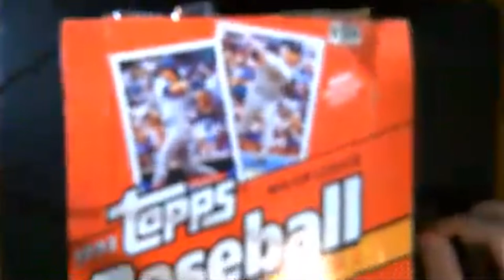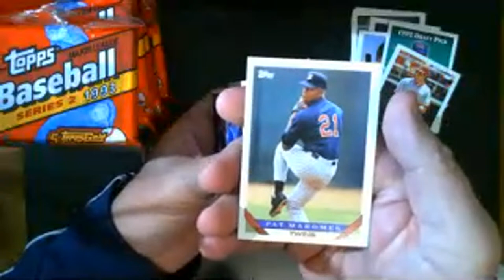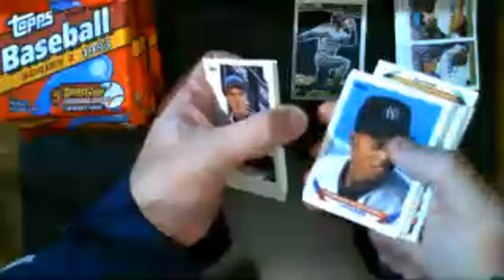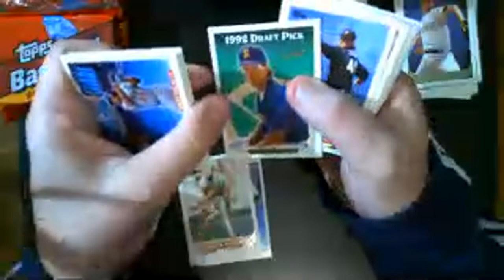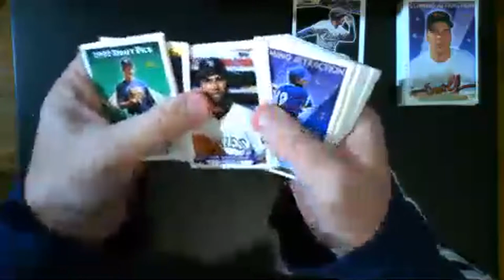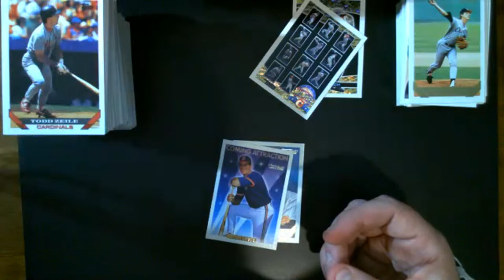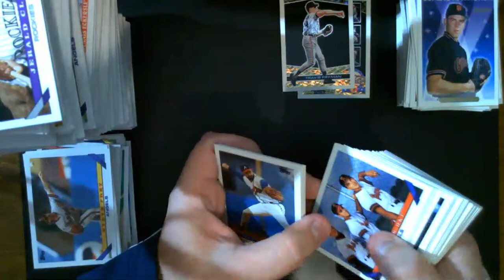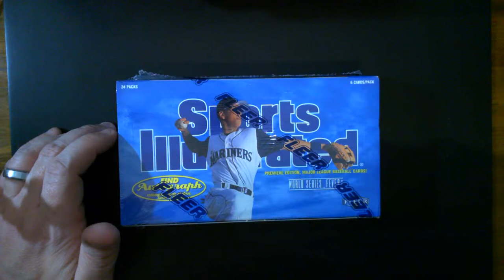03/15/24 Affordable Group Break feat. 1993 Topps Series 2 JUMBO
This edition of our Affordable Group Break features a jumbo box of 1993 Topps Series 2. If you’d like to participate in one of our cheap breaks, be sure to visit our Facebook Group,